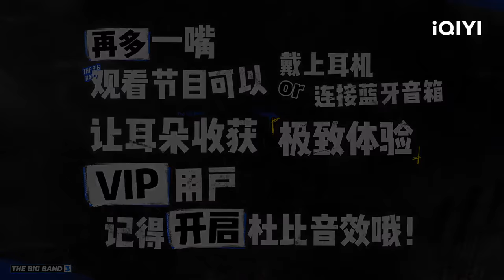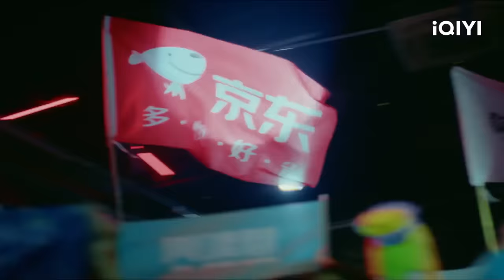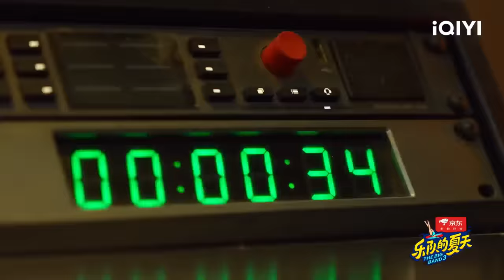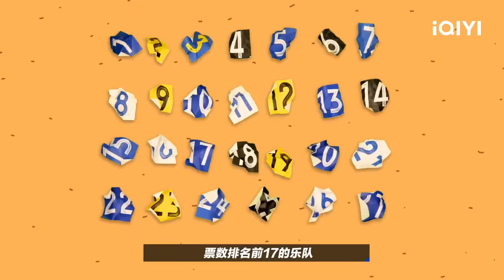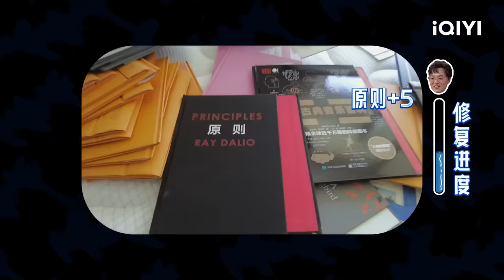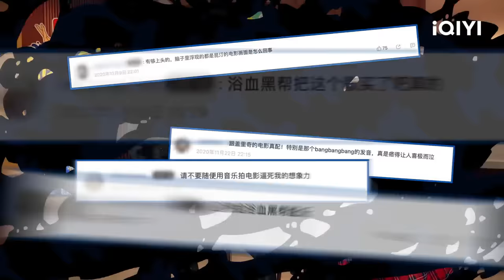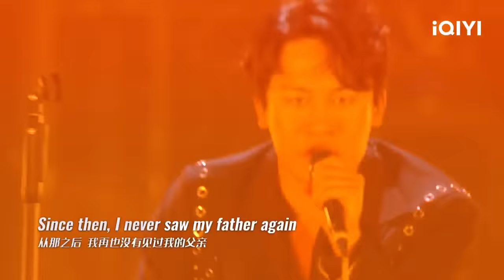EP1上 那英大张伟新裤子开场点燃气氛 刘恋露美背慵懒演唱《低语》彭磊说柏林护士的演出猛烈又冷静 | 乐队的夏天3 FULL | The Big Band S3 | iQIYI精选